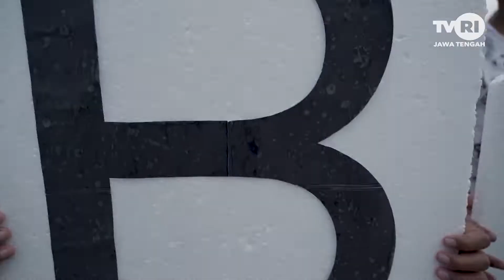Wrenges dan Binangun - Anak Indonesia TVRI Jawa Tengah (Mei 2022)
Wrenges adalah seorang sinden cilik yang sedang berlibur mengunjungi kakeknya di Desa Binangun, Kec. Watumalang, Kab. Wonosobo. Wrenges berlatar belakang keluarga seniman, bapaknya seorang dalang, ibunya sinden dan kakeknya adalah pelopor kesenian di desa Binangun. Liburan kali ini wrenges kembali berjumpa dengan teman-temannya di Desa Binangun untuk bermain, bercocok tanam, dan berlatih kesenian bersama. Masyarakat Binangun yang merupakan pecinta seni terutama seni tari sangat antusias dalam setiap kegiatan kesenian di desa. Dari masyarakat Binangun, Wrenges ingin mengajak anak-anak indonesia lainnya untuk meniru semangat dan kekompakan mereka dalam menjaga dan melestarikan kesenian Indonesia.